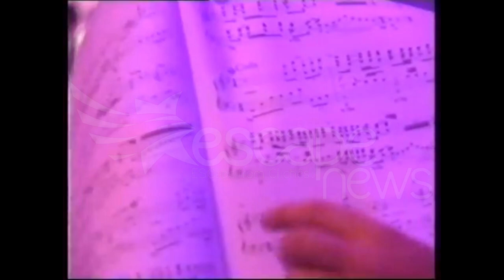Behind the Scenes of Eurovision 1998: Tüzmen (Turkey)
Behind the scenes of the contest, featured Tüzmen trying to keep the song within the three minutes limit in rehearsals. After each attempt he called over to the stagehand for the time and was usually 12 or 15 seconds over the limit, before eventually getting it just under the limit.

Turkey took part in the Eurovision Song Contest 1998. The country was represented by Tüzmen with the song “Unutamazsın” written by Canan Tunç and composed by Erdinç Tunç.
On the night of the contest Tüzmen performed 24th in the running order following Estonia and preceding Macedonia. At the close of the voting Unutamazsın had received 25 points placing Turkey 14th. Only five participants had voted for Unutamazsın. The Turkish jury awarded its 12 points to the United Kingdom.

Source: wikipedia